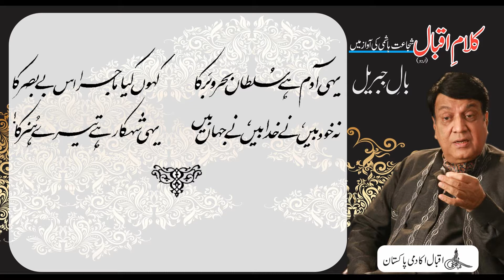Allama Iqbal: Shujaat Reads Iqbal: Bal e Jibril, P - I, Quatrain: Yahi Adam Hai Sultan Behr o Bar Ka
یہی آدم ہے سُلطاں بحر و بَر کا
کہوں کیا ماجرا اس بے بصر کا
نہ خود بیں، نَے خدا بیں نے جہاں بیں
یہی شہکار ہے تیرے ہُنر کا!
Renowned artist Shujaat Hashmi reads Allama Iqbal's Urdu poetical works. In this video you can listen and read Quatrain “Yahi Adam Hai Sultan Behr o Bar Ka” from Allama Iqbal's Urdu Poetry book "Bal e Jibril" also known as The Gabriel’s Wing. Our Official Websites